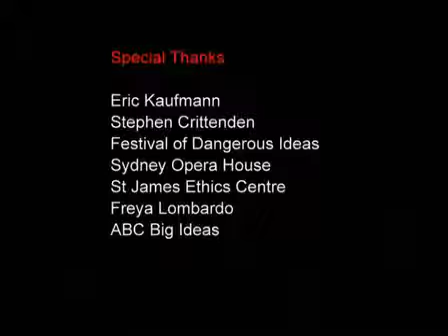Why the religious will inherit the earth (p2). Eric Kaufmann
Part 1 | Part 2 Western modernity is threatened by population expansion of the religious, decline of liberal secularism and the rise of religious conservatism. Eric Kaufmann,...